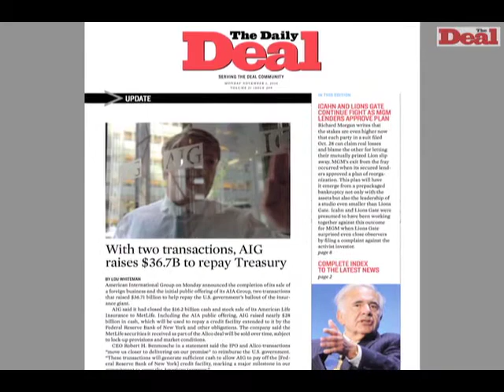AIG's Steve Miller: No search for CEO successor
The Deal Economy 2011: AIG chairman Robert 'Steve' Miller says CEO Bob Benmosche is running three miles a day, despite treatments for cancer.